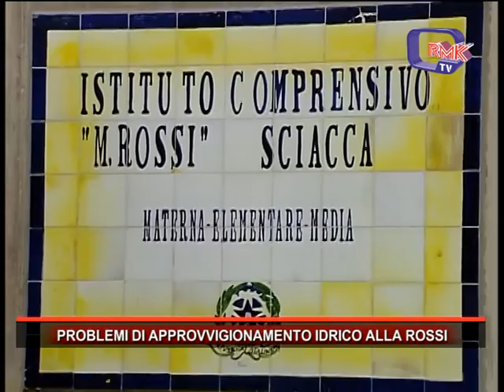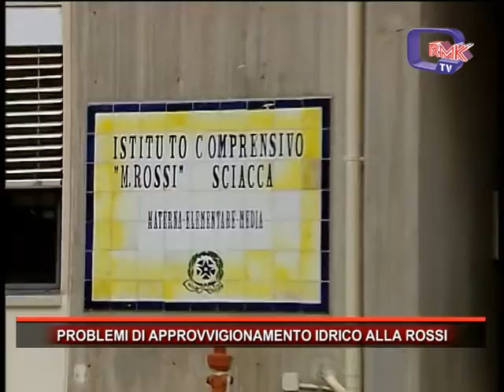PROBLEMI DI APPROVVIGIONAMENTO IDRICO ALLA ROSSI